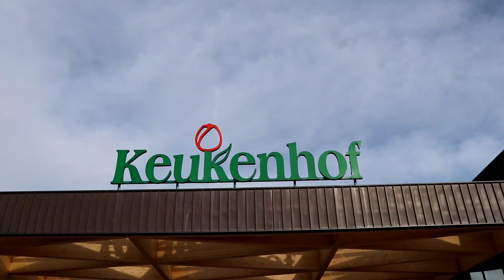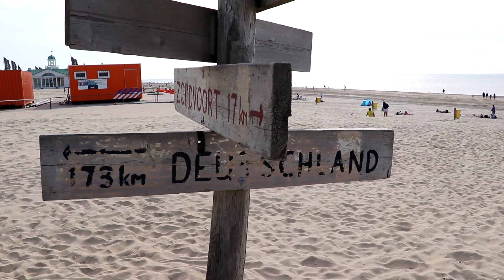A Day at Keukenhof : The Garden of Europe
In this video I went to Keukenhof, one of the world's largest flower gardens (32 hectares). It is situated in Lisse,The Netherlands, where approximately 7 million flower bulbs are planted annually.

Later that day I aslo went to Noordwijk aan zee, a city next to the sea. At the end of the video, on my way back home I decided to ride over the Afsluitdijk, a 32km long dam in the North of The Netherlands.